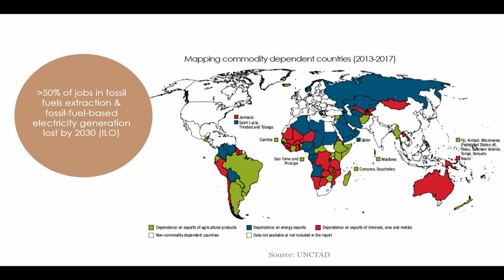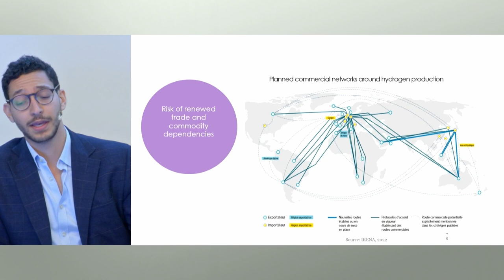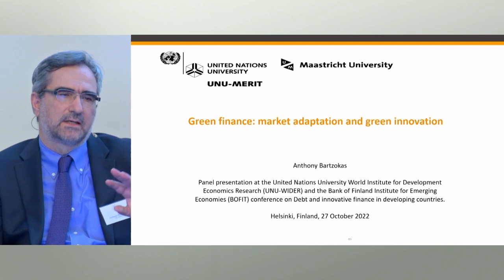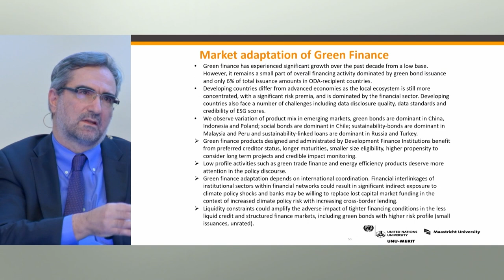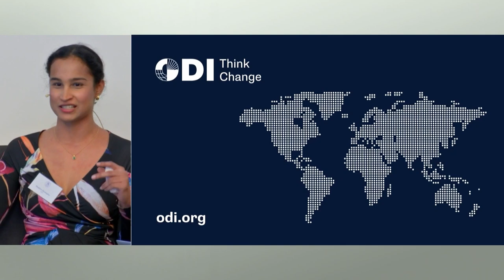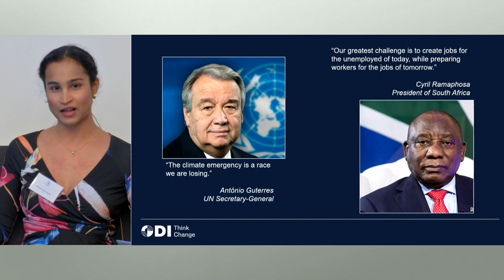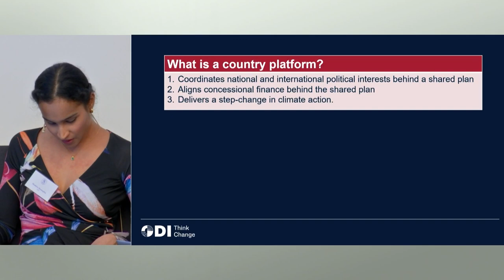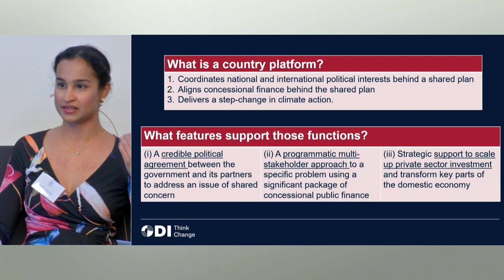Panel on green finance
Conference on 'Debt and innovative finance in developing countries'
27-28 Oct 2022, Helsinki, Finland

Panel on green finance with Amir Lebdioui (SOAS, London), Anthony Bartzokas (UNU-MERIT, Maastricht), and Shakira Mustapha (ODI, London)

Chaired by Esa Jokivuolle (Bank of Finland)